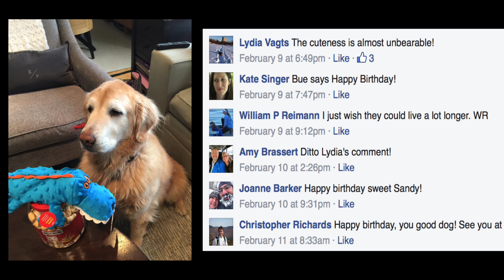A Dog's Life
Over spring break I briefly tormented my dog with my camera. These are the results - enjoy!

Voiced by Michelle Golonka.